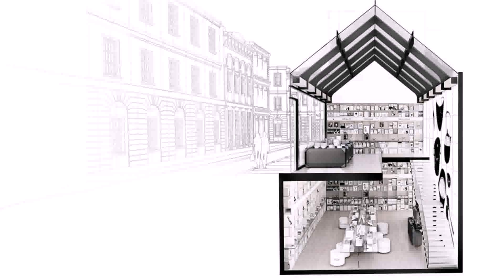Bookstore Cafe Interior Design